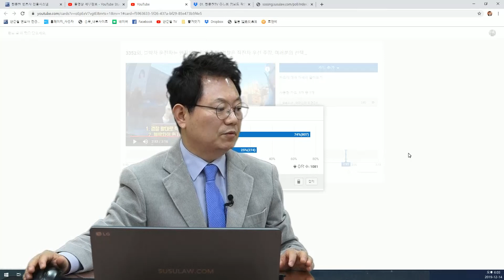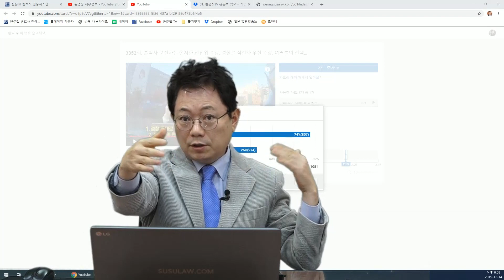3512회. 신호없는 교차로, 맞은편 2차로 차가 멈춰주기에 좌회전 들어가는데 3차로에서 빠르게 달려온 트럭과의 사고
(3352회 투표결과, 현저한 선진입 우선은 서로 보일 때, 2차로 차 때문에 안 보이기에 선진입 우선 적용 안 됨.

더구나, 보였다 하더라도 트럭의 거리가 너무 가까워 역시 좌회전 블박차는 진입하면 안됐음.

직진차 우선, 블박차 잘못 70%, 트럭이 빠른 점 감안해 60:40까지 볼 수도 있을 듯,

투표결과도 직진차 우선이 74%, b4931, u3352,  A.M,블랙박스, 블박영상, 교통사고 영상, traffic accident, car accident, dash cam, black box)